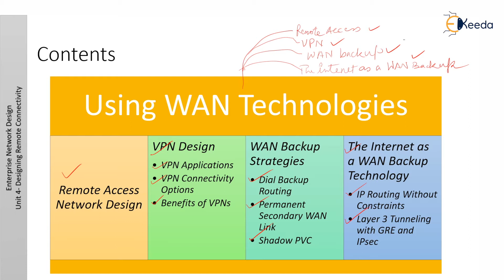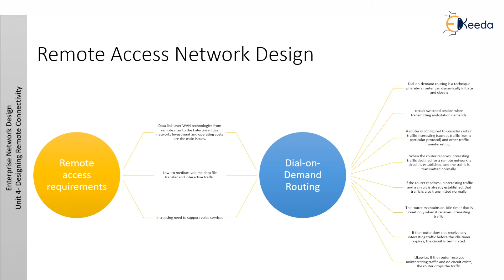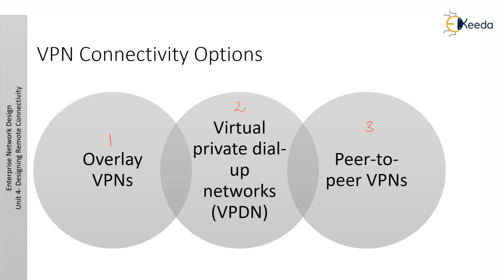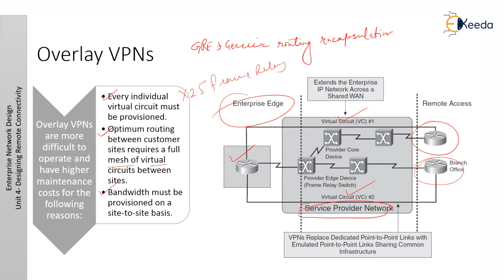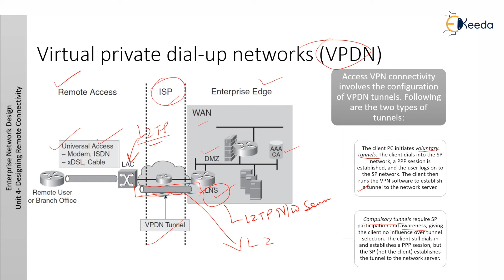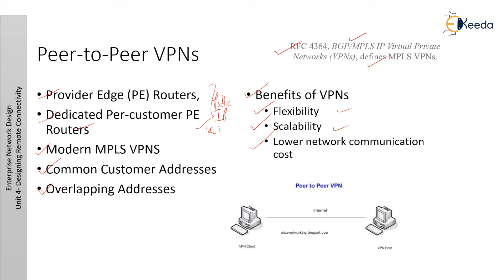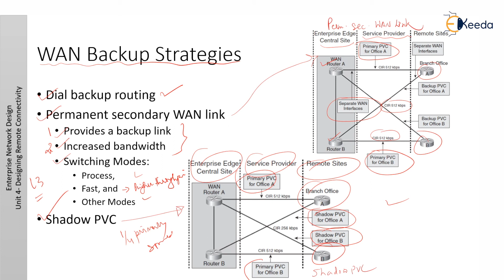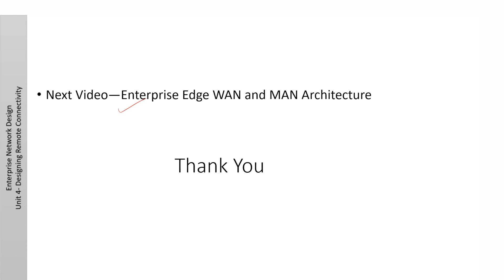Using WAN Technologies - Designing Remote Connectivity - Enterprise Network Design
Subject - Enterprise Network Design

Video Name - Using WAN Technologies

Chapter - Designing Remote Connectivity

Faculty - Prof. Kapil Nagwanshi

Access the Complete Playlist of Subject Enterprise Network Design -

Happy Learning!